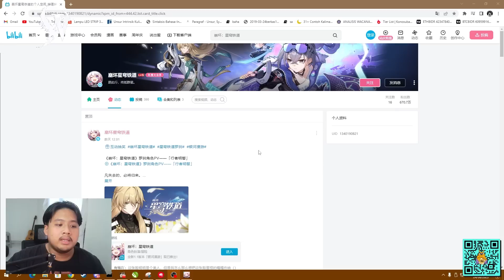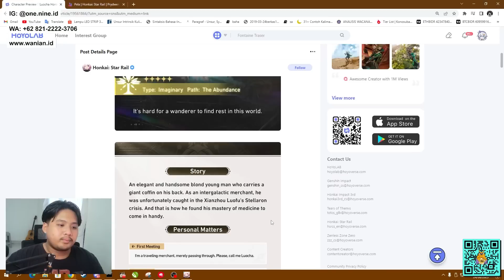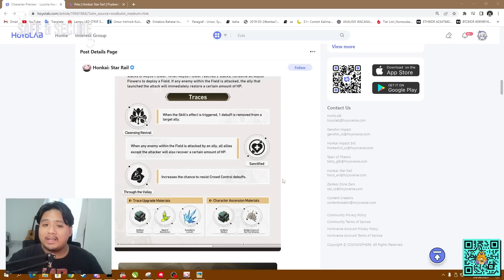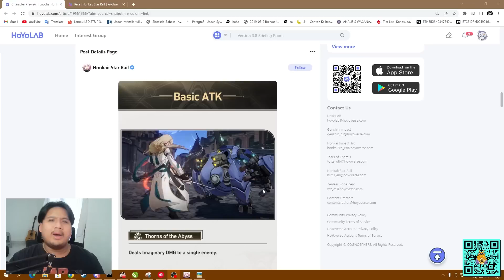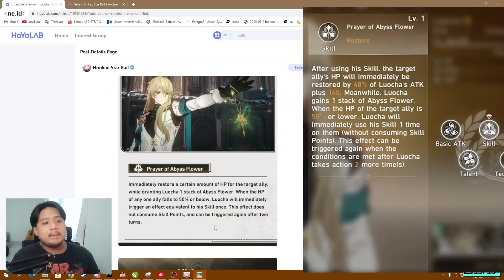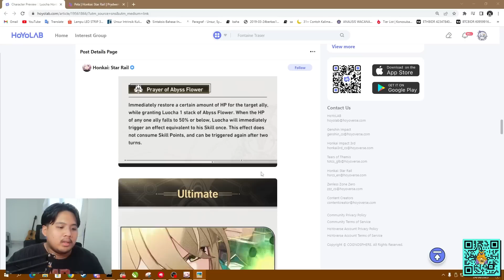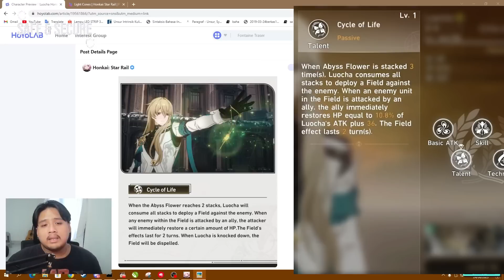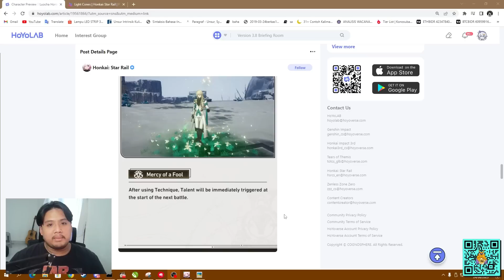LUOCHA OFFICIAL KIT RILIS!! BERUBAH TOTAL??! | Honkai: Star Rail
TOP UP MURAH TERPERCAYA?? 😘

Price:
Monthly Supply: 62.500
Nameless Glory: 125.000
Nameless Medal: 250.000
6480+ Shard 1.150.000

bot:
!joget
!jokibang
!absen
!specpc
!commands